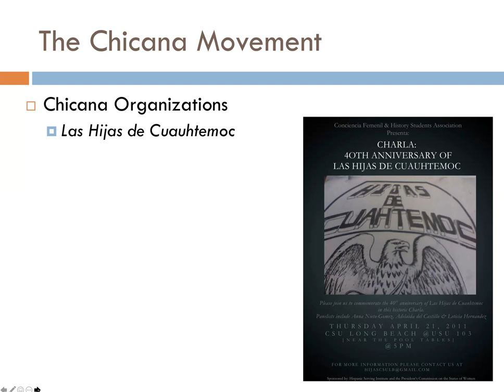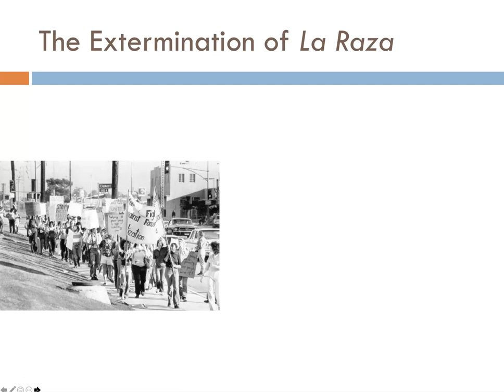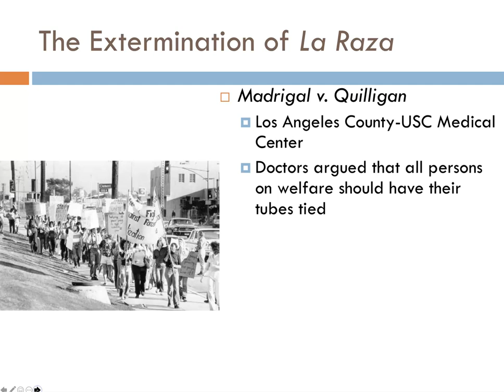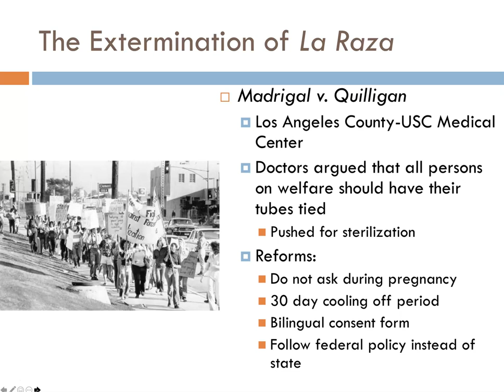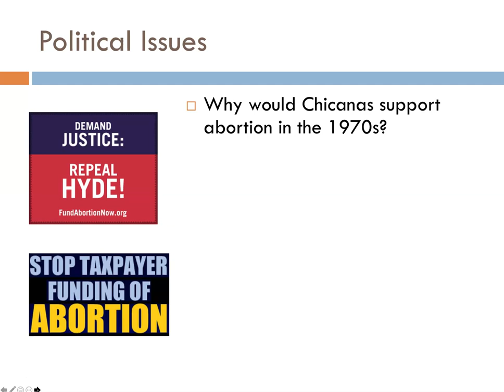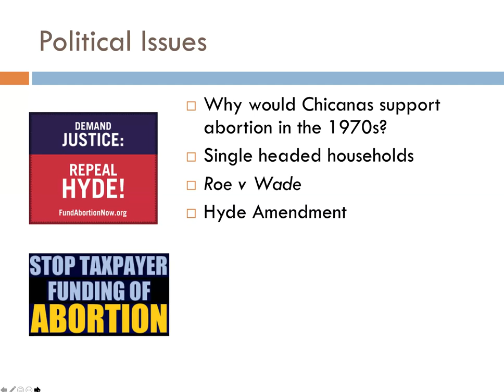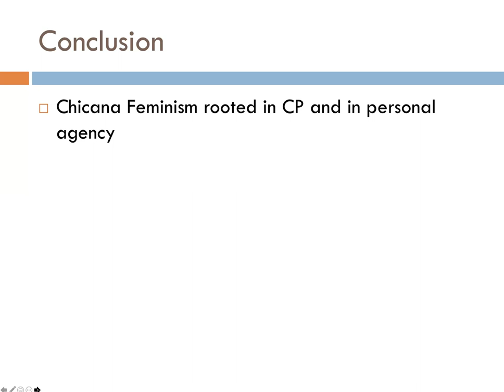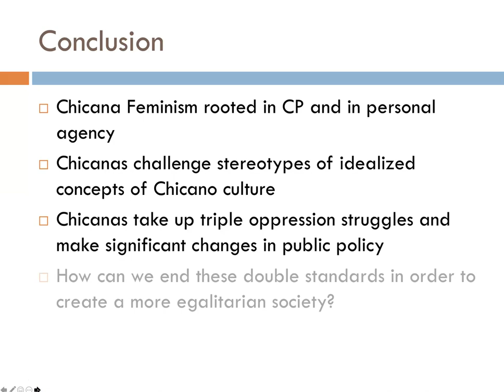Chicana Feminism p 2